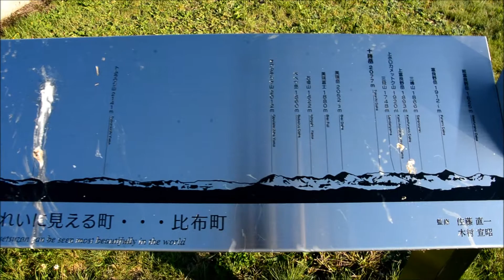2017 [Pippu town with beautiful view of the world's Daisetsuzan Mauntian ] 世界一大雪山が綺麗に見える町 比布町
It is the Hippu town where you can see Daisetsuzan beautifully in the world.

Sometimes I see Daisetsuzama with parking here, but it was pretty sunny so it was rare to see mountains beautifully so I was able to see a very good scenery.

And during the autumn harvest season the rice field is golden color, the contrast with the mountain is also very beautiful and also the view of the recommended time.

Daisetsuzan is also the place where autumn leaves start earliest in Japan, so I think that it is good to climb mountain when you want to enjoy autumn leaves early.
Very beautiful autumn leaves are seen, so it is a popular place.

比布大雪パーキングエリア
北海道上川郡比布町にある道央自動車道のパーキングエリア
所在地： 北海道上川郡比布町北６線

世界一綺麗に大雪山が見れる比布町です。

時々ここのパーキングで大雪山を見ることがありますが、なかなかここまで晴れていて綺麗に山が見えるのは珍しいのでとても良い景色を見ることができました。

そして、秋の稲刈り時期であるこの期間は田んぼは黄金色になっていて、山とのコントラストも非常に綺麗でおすすめの時期の景色でもあります。

大雪山は日本一早く紅葉が始まる場所でもありますので、いち早く紅葉を楽しみたい時には登山をしてみるのも良いと思います。
とても綺麗な紅葉が見れますので、人気の場所です。